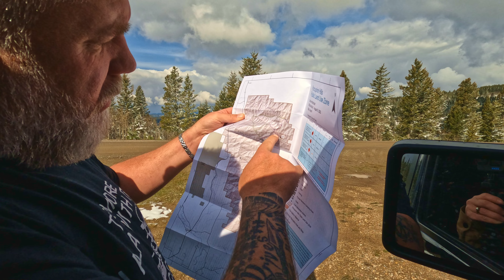Muddy Boots Into The Long Weekend Part 1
Welcome to May Long Weekend, we end up going to Porcupine Hills by a fluke chance, we checked out some trails of Mud, Mud, and more Mud.  We finally arrive at out original campsite what we call the "Grassy Patch" close to Coleman Alberta. Colleen, Colby Mandy and the two dogs set out for a relaxing time away from the Hussle and bustle of the city. We have some epic cook outs, drone photography in the Part two next week and a New Product review Nemo the shower tent.  Please enjoy this one it has all types of weather, roads, views of Alberta. Part two of this video will be next week it will have drone shots night views, exploring, and great food.